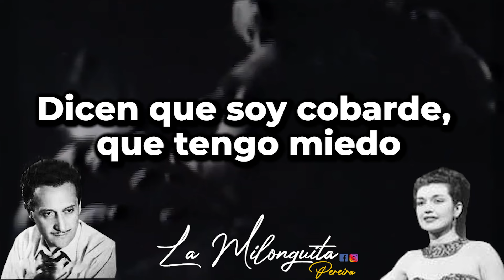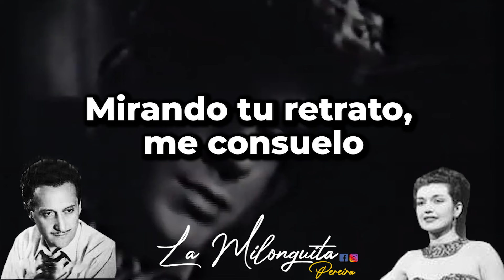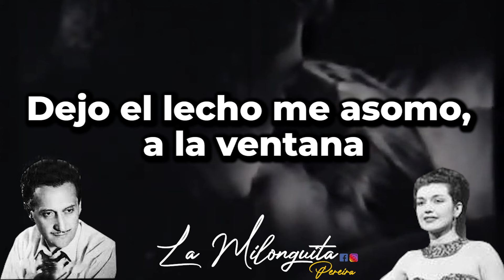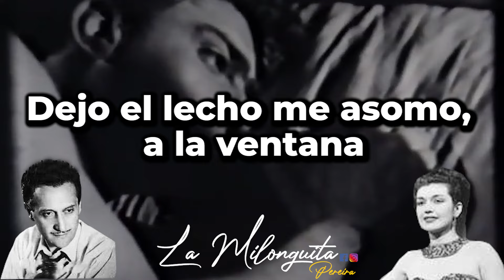Desvelo de amor (Bolero) Andres Falgas y Elsa Miranda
Elsa Miranda fue una cancionista melódica y actriz puertorriqueña que también hizo su carrera en Argentina.
Miranda fue una talentosa vocalista femenina que interpretó temas como Adiós mariquita linda, Cariñoso junto a Desi Arnaz y su orquesta, Besos de fuergo, Sonata Fantasía, entre otros.

Fue una de las más populares modelos del concurso "Miss Chiquita Banana", por lo que hizo varias apariciones fílmicas en el extranjero así como también en comerciales y eventos junto a Arthur Fiedler y la Boston Pops Symphony Orchesta durante 1945 y 1946.
En la década de 1940 colaboró con el director italiano-estadounidense Alfredo Antonini y la Orquesta Pan American y acordeonista John Serry Sr. en el programa Viva America de la cadena Columbia Broadcasting System Radio en la ciudad de Nueva York, USA. También colaboraron con Miranda en el show: los tenores Mexicanos Juan Arvizu y Nestor Mesta Chaires y el compositor argentino Terig Tucci.
En 1947 trabajo en la radio puertorriqueña junto con figuras como Rafael Pont Flores, Elmo Torres Pérez, Pepito Torres y su Orquesta Siboney, el Dúo Rodríguez-De Córdova (Alicia y Adalberto, que se solían presentar por WEMB.

En Argentina trabajó en los films Captura recomendada de 1950 donde se lució como una intérprete de la música, y Ensayo final de 1955, en ellos compartió escenas con importantes figuras como Carlos Ginés, Gloria Ferrandiz, Ricardo Lavié, Margarita Corona, Eduardo Rudy, Nathán Pinzón, Alberto Closas, Santiago Gómez Cou y Nelly Panizza. En televisión se lució en el programa Tropicana Club, junto con Ángel Magaña, Carlos Castro "Castrito" y Mario Pocoví; Y en Comedias musicales de 1955 con Pedro Quartucci, Perla Alvarado, Ángel Eleta, Lita Moreno y Dorita Vernet. En el teatro hizo la obra Sonrisas y Melodías en 1952.
Tuvo una larga relación con el músico argentino Joaquín Mora y con el cantor Andrés Falgás, que nació en Caballito (Buenos Aires, Argentina) el  15 de enero de 1916 - y fallece el 15 de mayo de 1995 en el mismo lugar de nacimiento. Fué destacado cantor y compositor de tango argentino de larga trayectoria. El gran intérprete del tango, Andrés Falgás, tuvo a lo largo de su carrera 130 registros discográficos y una excelente recepción que una y otra vez recibió en cada país que se presentó.

Hijo de padre español, Andrés Falgas, y madre italiana, Antonia Gaeta, nació en el barrio de Caballito, en Pedro Goyena 65, donde desarrolló sus estudios primarios y secundarios. Luego tuvo varios empleos para ayudar a su familia pero lo suyo era el canto que por fin tiene su premio en 1933, en un concurso emitido por LR4 Radio Splendid y, auspiciado por el polvo limpiador Puloil. Se presentan un par de miles de participantes y en las instancias decisivas, los finalistas eran acompañados por el Trío Puloil, compuesto por Miguel Caló, Luis Brighenti y Raúl Kaplún. Ganó Hugo Gutiérrez, también violinista, justamente en la orquesta de Caló, y compositor; Falgás quedó en segundo lugar.
En su itinerario radial fue acompañado, entre otros, por conjuntos de ocasión dirigidos por Federico Scorticati, Enrique Rodríguez, dúos o tríos de guitarras. Y el 5 de mayo de 1936 debuta en el disco para el sello Odeón con el tango de Jorge Argentino Fernández y José María Contursi: Pena de amor y el vals Cofrecito.

En 1938 comienza su relación con Juan Canaro haciendo actuaciones en diversos locales y radios y cinco nuevas grabaciones. A continuación la orquesta de Rodolfo Biagi reemplazando a Teófilo Ibáñez y once registros más entre julio de 1939 y abril de 1940. Entonces Juan Canaro lo requiere para una larga gira por América. Pasan por Chile, Perú, Ecuador, Colombia, casi toda Centroamérica y llegan a México. Luego de varios meses, Canaro avisa que pega la vuelta pues extrañaba a su familia. Gabriel Clausi, bandoneón del conjunto, se hace cargo de apuro de una nueva formación para cumplir con los contratos firmados, se crea así Los Reyes del Tango.
En 1939 compone junto a Mario Landi el tango Cielo, el cual cantó con la orquesta típica Rodolfo Biagi.
En Buenos Aires en 1951 fue acompañado por Tití Rossi, por la orquesta del cantor y violinista Raúl Garcés y actuaciones, sin llegar al disco, en la orquesta de Julio de Caro. Sí llegó al disco acompañado por Roberto Pansera, Gabriel Clausi, por las guitarras de Aníbal Arias y otros. Compuso y cantó el tango No sabes cuanto te he querido.

También en Argentina y adquiere una parte de un local nocturno Le Tucán. A fines de ese año parte a Colombia y actúa con gran éxito, dejando el testimonio de algunos registros fonográficos.

En 1983 viaja a los Estados Unidos y actúa en La Casa Gardeliana de Nueva York y en otros importantes escenarios.

Continuó cantando hasta bien pasados sus 70 años de edad hasta su fallecimiento el lunes 15 de mayo de 1995. Estuvo en pareja por largo tiempo con la cancionista puertorriqueña Elsa Miranda.